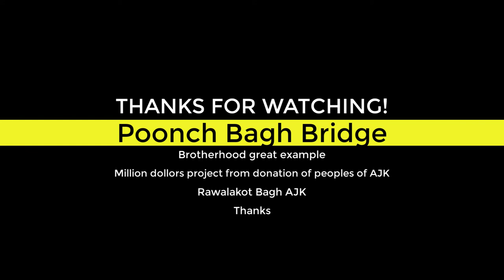Bridge Construction in Kashmir || PBC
Bridge is Construted between poonch rawalakot and bagh by peoples donation without government help and it is  a billions rupees project.
Great example of unity.
THanks.